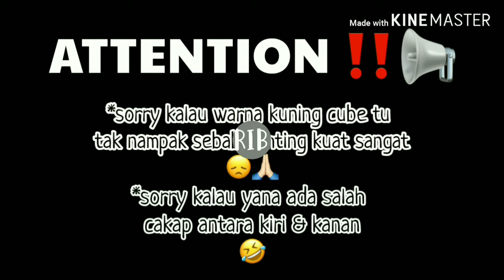CARA MENYELESAIKAN RUBIK 3×3 | HOW TO SOLVE CUBE 3×3 ? MUDAH & CEPAT !! WAJIB CUBA !!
CARA MENYELESAIKAN RUBIK / CUBE 3×3 ?
Yana nak tanya ni korang dah tahu ke belum cara untuk menyelesaikan rubik / cube ? ha kalau korang belum tahu , korang boleh tengok video ni sampaihabis & jangan skip tausebab dalam video kali ni yana akan ajar korang cara yang mudah dan cepat untuk menyelesaikan rubik korang yang tak siap tu . yana tahu ramai yang boleh buat satu warna, tapi diaorng tak tahu cara nak buat semua warna . betul tak ? so sebelum tu , yana nak mintak tolong kat korang untuk subscribe channel NURULFAZLIEYANA & turn on the notifications supaya korang sentiasa dapat notifications kalau yana ada upload video baru sebab yana akan upload lebih banyak video yang menarik dan video tutorial (yana harap video - video yana dapat menambah ilmupengetahuan korang . jangan lupa untuk like supaya yana lebih bersemangat untuk buat lebih banyak video yang menarik , comment korang nak yana buat video tutorial pasal apa pulak lepas ni & share video ni sebanyak-banyaknya (cnth ; share dekat kawan - kawan , jiran-jiran, saudar-mara & dekat semua mediasosisal yang korang ada) supaya kawan - kawan korang pun boleh dapat ilmu yang yana share . so just keep on watching  & happy watching !!! 🥰❤️

cara menyelesaikan rubik 3x3 dengan 1 rumus cube 3*3 formula
3*3 cube last formula
3*3 cube 3rd layer formula
3*3 cube last layer formula
3*3 cube third layer formula
3*3 cube 2nd layer formula
3*3 cube solving formula
3*3 cube solution formula
3 x 3 cube formula how to solve cube 3×3 3 by 3 rubik's cube tutorial cara menyelesaikan cube 3x3
cara menyelesaikan rubik cube 3x3
cara cepat menyelesaikan rubik cube 3x3
cara menyelesaikan cube
how to solve rubik's cube 3×3
how to solve a rubik's cube 3×3
how to solve rubik's cube 3×3 step by step
how to solve cube 3×3 formula cara menyelesaikan rubik 3x3 layer ke 3
cara menyelesaikan rubik 3x3 tahap terakhir cara menyelesaikan 1 warna rubik 3x3